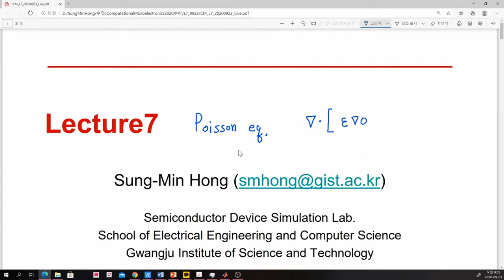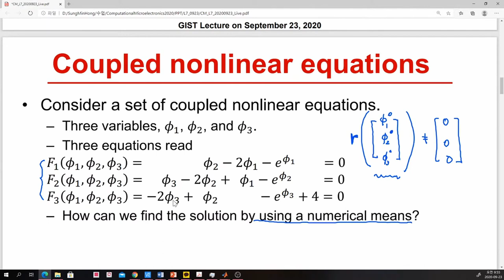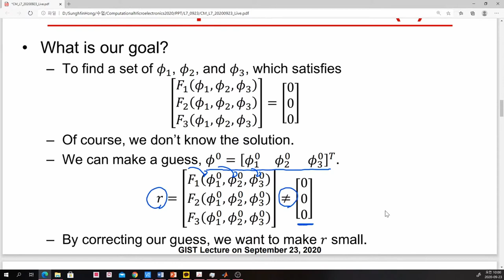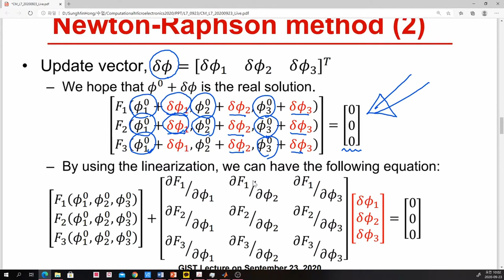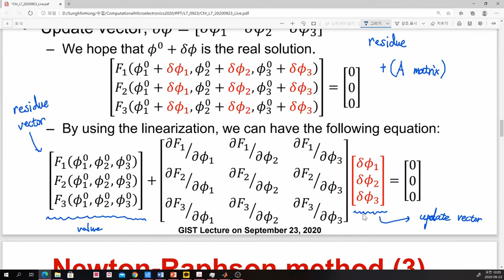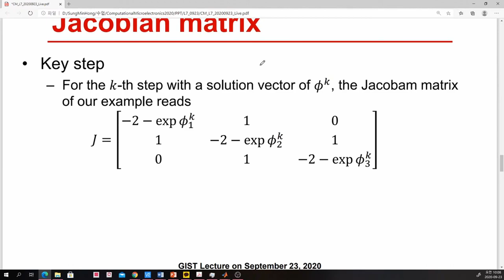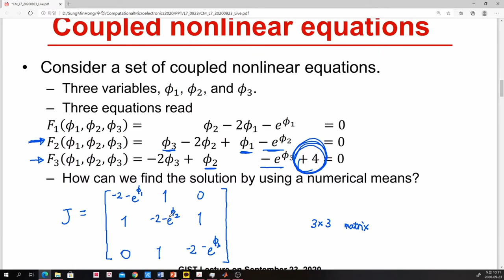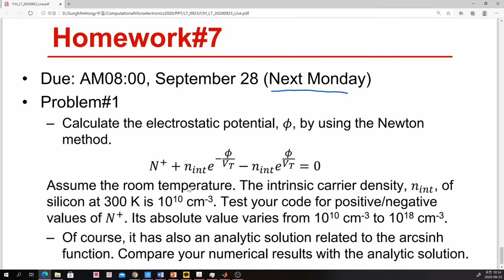[Eng][CM2020] Live lecture, L7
[Eng][CM2020] Edited live lecture, L7 (September 23, 2020)